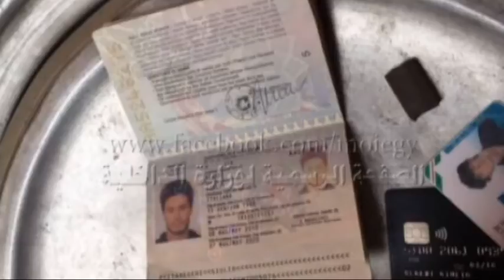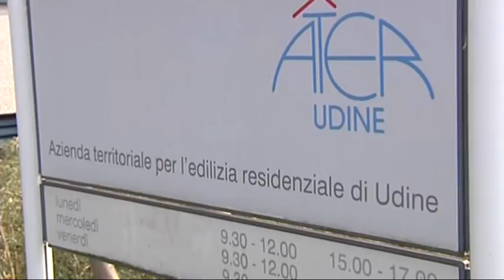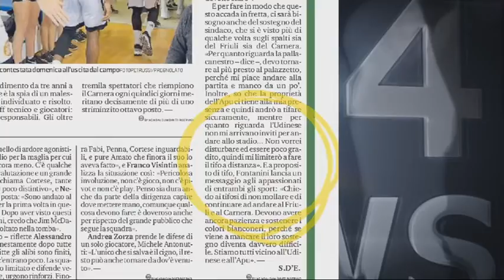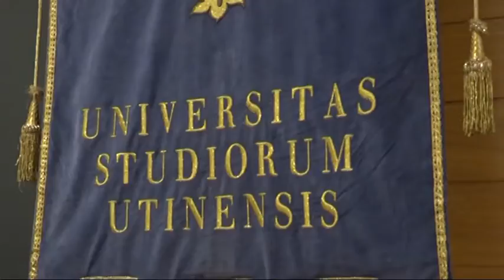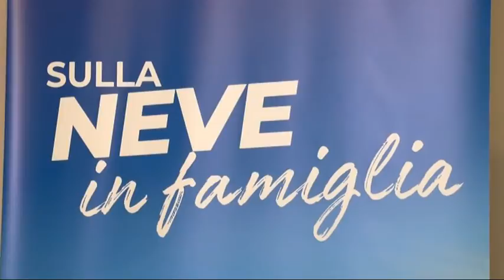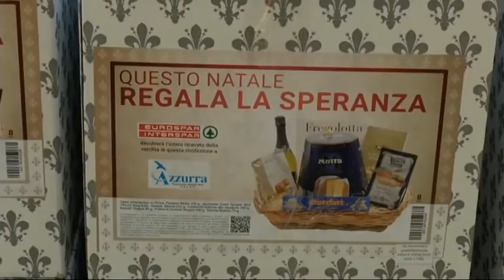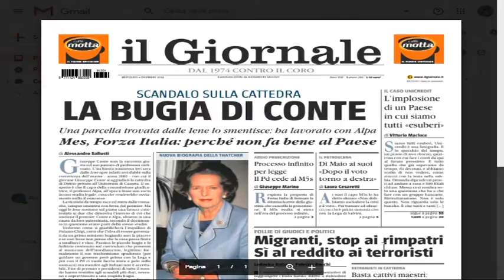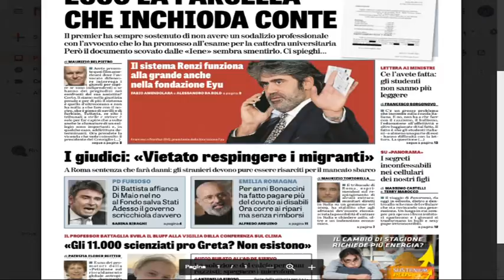TG NEWS 24 | 3 dicembre 2019 | ore 2230